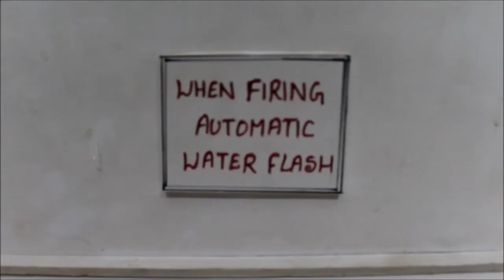WHEN FIRING AUTOMATIC WATER FLUSH